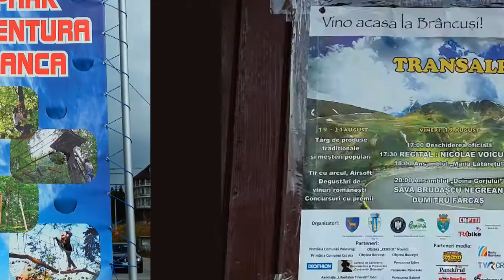Transalpina - Ranca 20.08.2016